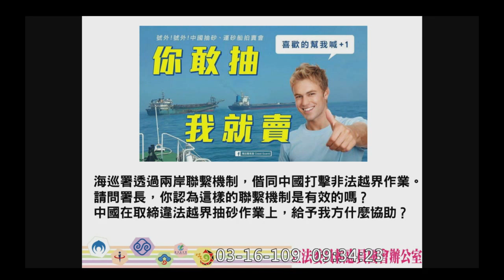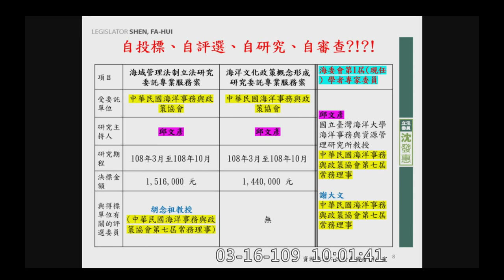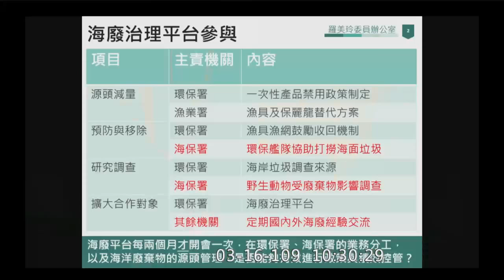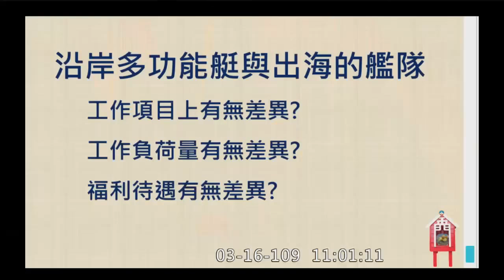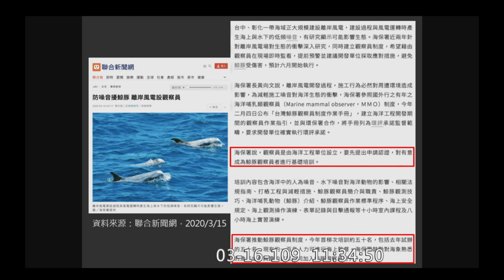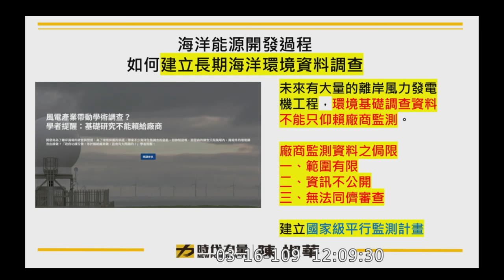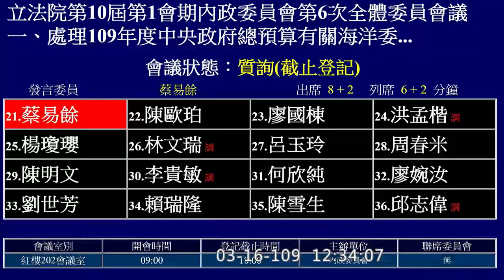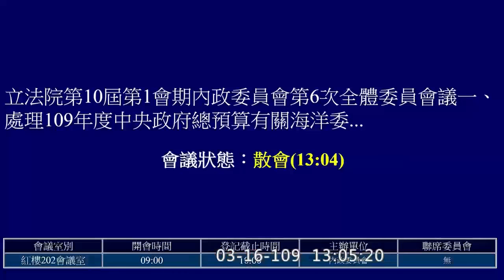2020 03 16 海委會業務報告與預算解凍案 陳玉珍 葉毓蘭 管碧玲 陳椒華 鍾佳濱 內政委員會 【立法院演哪齣？】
海洋委員會主任委員 李仲威
主席 陳玉珍
賴惠員 0:24:54
葉毓蘭 0:37:09
沈發惠 0:48:57
張宏陸 1:00:32
黃世杰 1:14:53
羅美玲 1:26:39
鄭天財 Sra Kacaw 1:35:51
陳玉珍 1:48:37 環保艦隊 補助金門
王美惠 2:01:47
林思銘 2:12:48
管碧玲 2:25:20 離岸風電 海洋保育 鯨豚觀察員
湯蕙禎 2:44:54
謝衣鳯 2:56:49
陳椒華 3:05:18 海洋保育諮詢委員 利益迴避 觀塘藻礁保護區
吳琪銘 3:13:40
鍾佳濱 3:21:39
蔡易餘 3:31:09
邱志偉 3:40:31

(歡迎分享嵌入或混合剪輯)  20200316 custom hd c01 12686